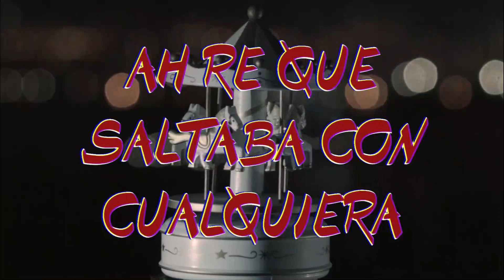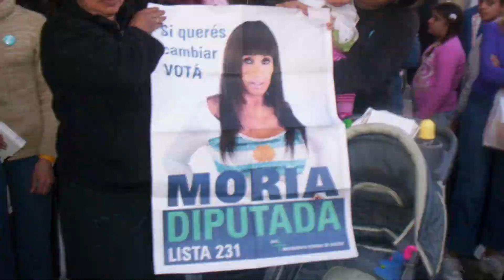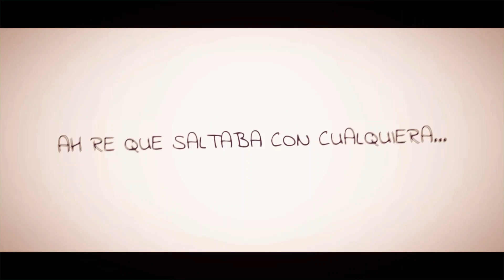La vida de Moria Casán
Somos 2 personas que saltan con cualquiera.